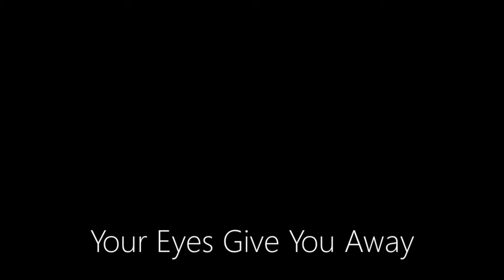Your Eyes Give You Away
pete martinez songs / little crow music